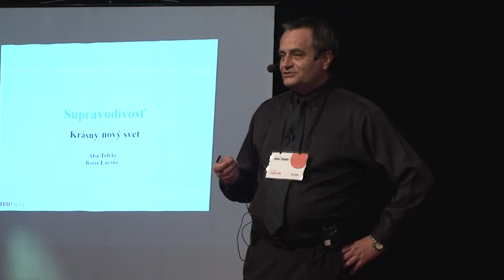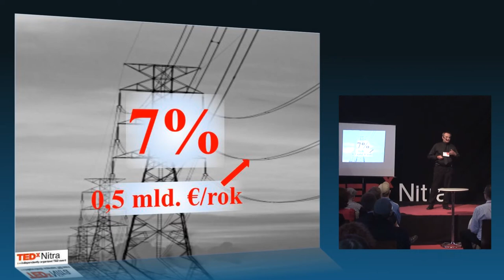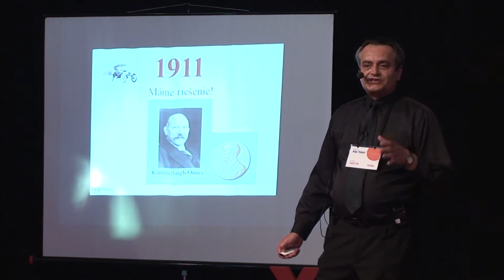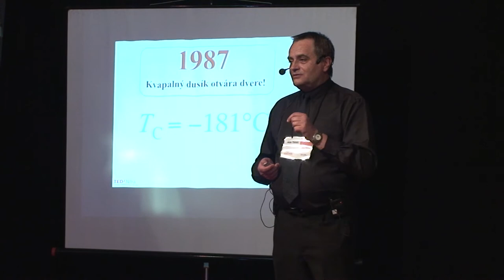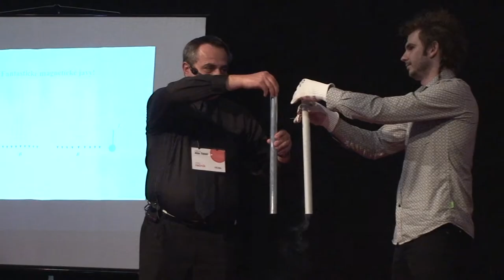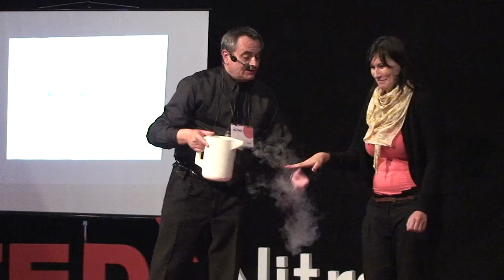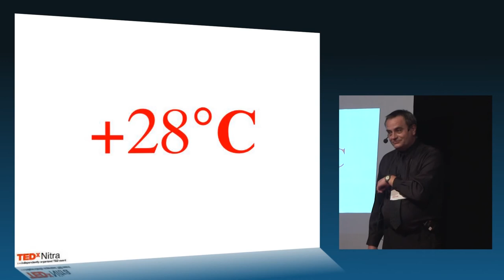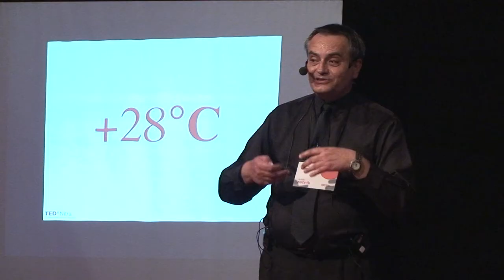TEDxNitra - Aba Teleki - Supravodivosť